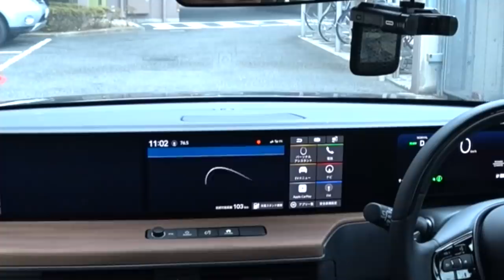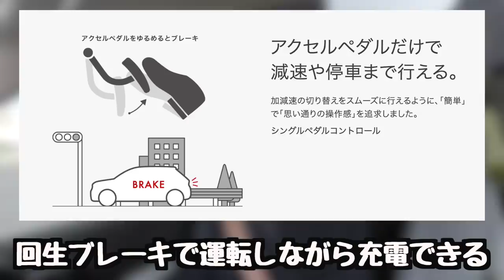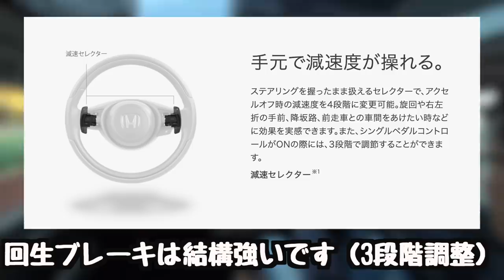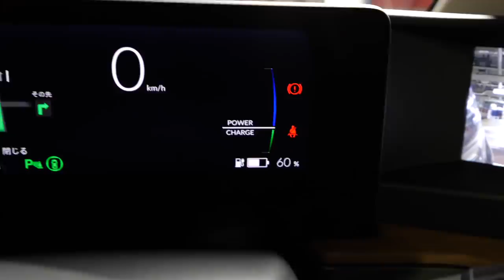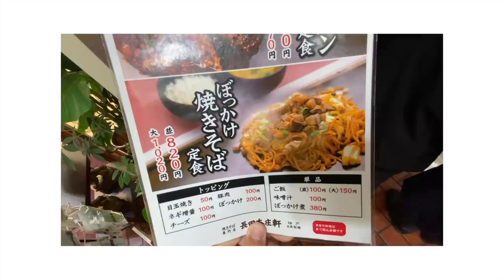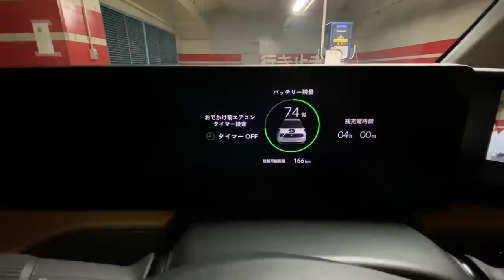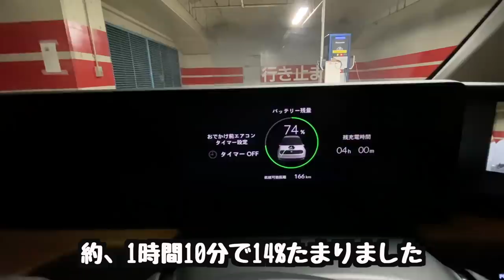無料充電生活。100%電気自動車「Honda e」 納車後3日目に感じた真実を語ります。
皆さん、ご機嫌うるわしょうござります。
まだ納車3日目でEVカーに慣れてない私ですが、コツをつかんできました。これから電気自動車にシフトしていく中、いろいろと使い方や乗り方にギャップを感じます。おいしい焼きそばの映像と共にお楽しみください。

無料充電 EV# 電気自動車